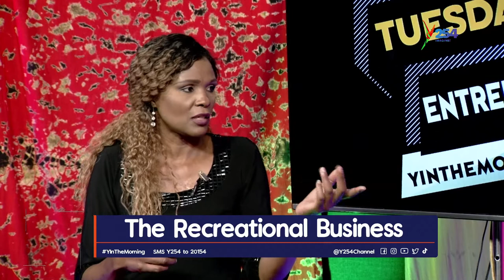Top 10 Recreational Activities That Your Child Must Not Miss